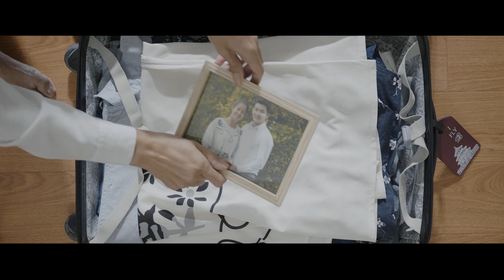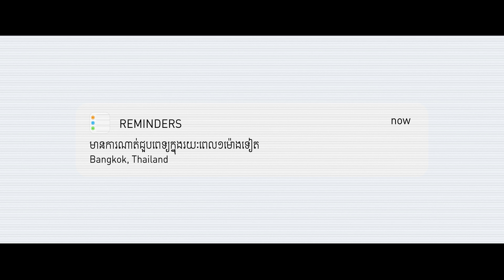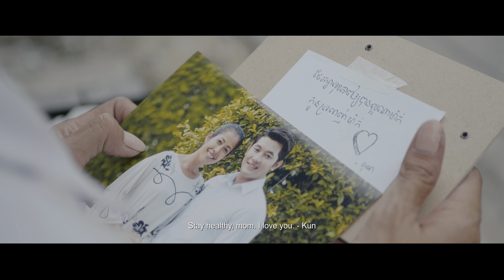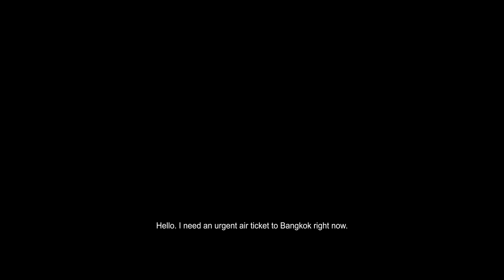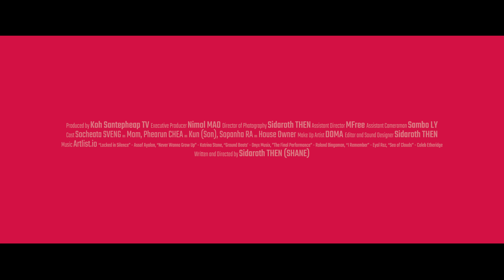Priceless Love Short Film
"កូនៗ គ្រប់រូបតែងតែចង់ឃើញម្តាយញញឹម ជាជាងទឹកភ្នែក" ប៉ុន្តែសាកសួរខ្លួនឯង មើលដែលធ្លាប់បានធ្វើតាមការគិតហ្នឹងដែរ ឬអត់?

តើអ្នកមានអារម្មណ៍យ៉ាងណាពេលឃើញម្តាយស្រក់ទឺកភ្នែក?

Every child​ wishes to see their mom smiles rather than cries, but have you ever followed your wish? How do you feel when you see your mom sheds the tear?